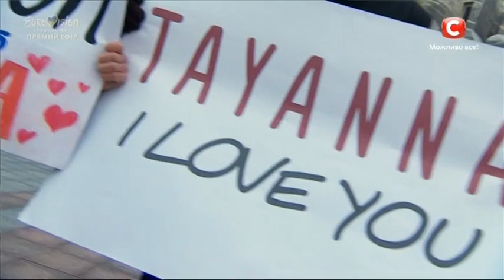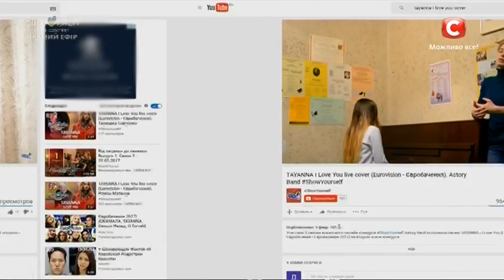Евровидение-2017 Украина Финал TAYANNA (Eurovision Song 2017)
Евровидение-2017, Євробачення-2017, Eurovision Song 2017, Евровидение, Євробачення, Eurovision, Финал, TAYANNA